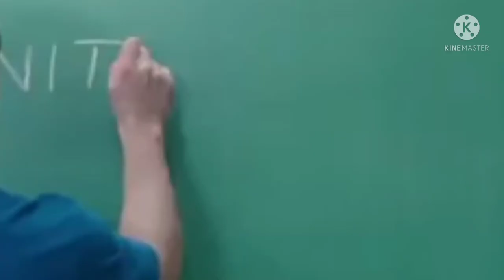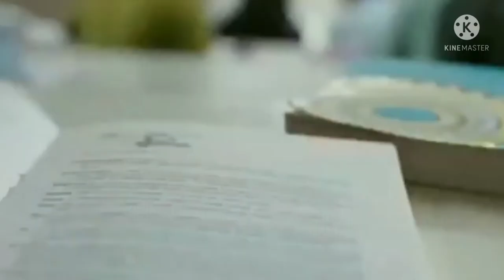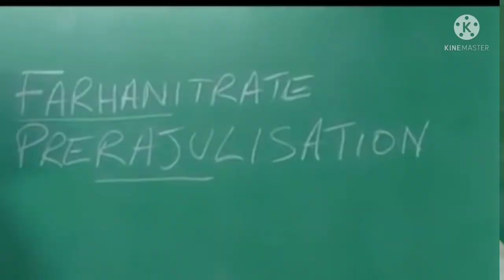3 Idiots 2009 Aamir khan Boman Irani 3 idiots Movie ka dialogue 3 idiots Best dialogue spoof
3 Idiots 2009 Aamir khan Boman Irani 3 idiots Movie ka dialogue 3 idiots Best dialogue spoof